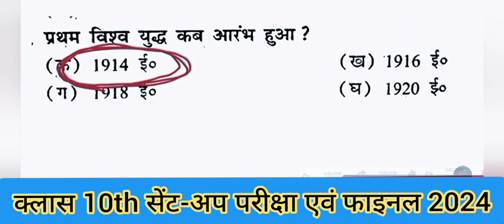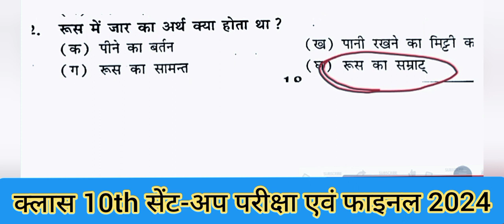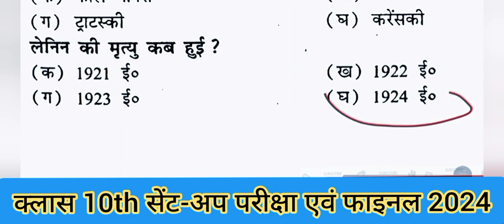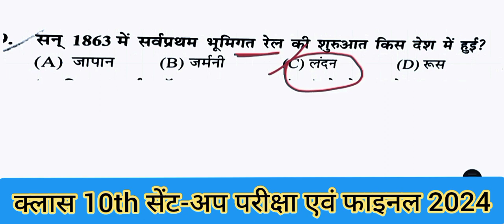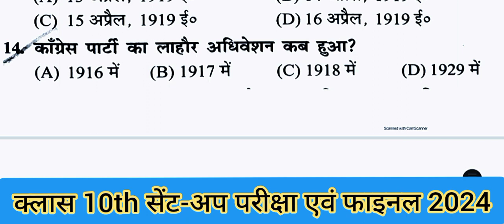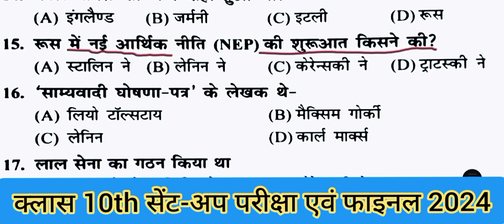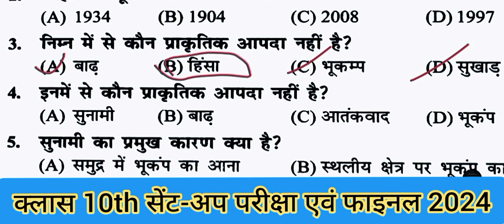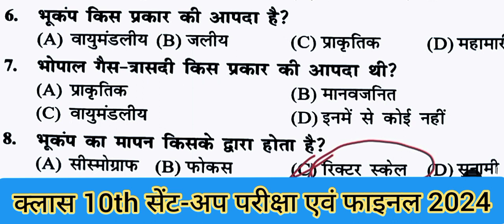क्लास 10th सेंट अप परीक्षा 2023-24 सामाजिक विज्ञान का ऑब्जेक्टिव|10th social science vvi objective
बिहार बोर्ड मैट्रिक परीक्षा के लिए सामाजिक विज्ञान का ऑब्जेक्टिव सेंट-अप परीक्षा एवं फाइनल परीक्षा दोनों के लिए आप इस वीडियो को अंत तक जरूर देखें धन्यवाद